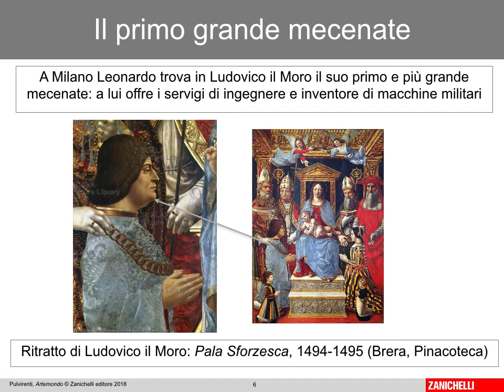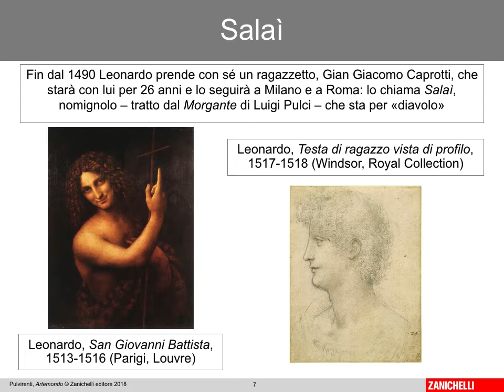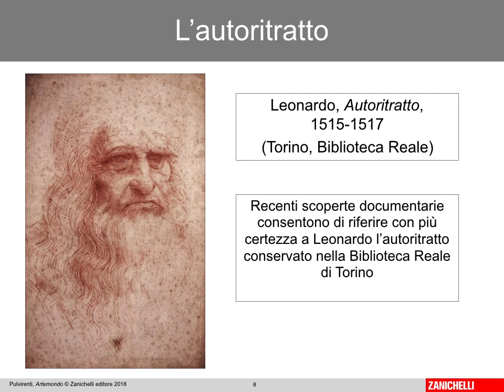Vita di Leonardo da Vinci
Vita e opere di Leonardo da Vinci